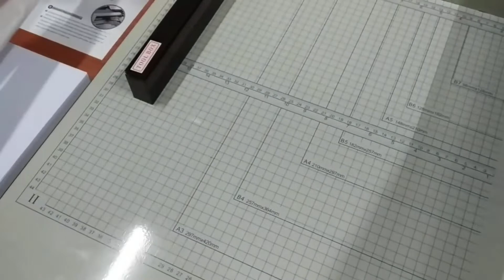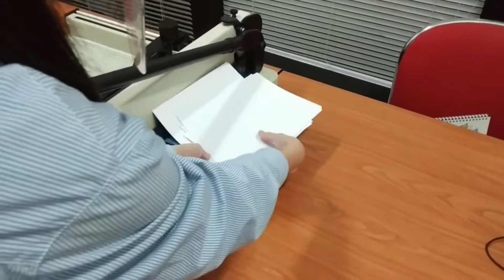Paper Cutting Machine Price In India / A3 A4 Paper Ream Cutting Machine/ A3 Rim Cutter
Paper Cutting Machine Price In India  A3 A4 Paper Ream Cutting Machine
Paper Cutter, Heavy Duty A3 Trimmer Machine with Commercial Metal Base and 250-450 Sheet Large Capacity for Home and Office, Paper Trimmer (Assorted Color)
[CONSTRUCTION]- Never Ending A3 paper cutter is extremely well built. The body of the cutter is made from heavy duty steel. The cutter includes a razor sharp, hardened steel blade, heavy duty, extra long metal handle and adjustable side gauge
[PERFORMANCE & PRECISION]- The A3 paper cutter will easily cut through 250-400 sheets. The precision of the A3 paper cutter is second to none. With a computer generated grid in inches, the A3 paper cutter will give you a perfect cut every time
[SAFETY]- The A3 paper cutter includes a locking mechanism for two handed operation. This helps ensure the users hands or fingers stay completely away from the blade
[BLADE]- The A3 paper cutter includes a razor sharp hardened steel blade that is designed to easily handle all your cutting needs
[SCOPE OF USE]- The A3 Heavy Duty Paper Cutter is ideal for offices, schools, churches, businesses, printing houses as well as professional individual users
Features
● Material-Good material as its body is made up of metallic material.
● Human
● Efforts-This machine paper clamp manually, so it requires human effort and energy.
● Easy to carry- It is a durable machine you can easily carry anywhere.

12x18 paper cutting machine
paper cutter machine for crafts
best paper cutting machine
manual paper cutting machine